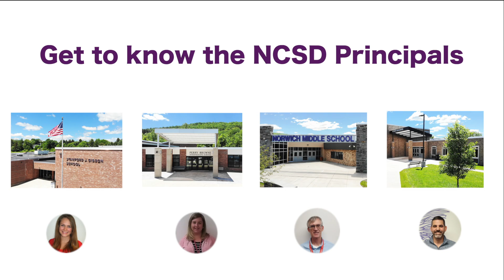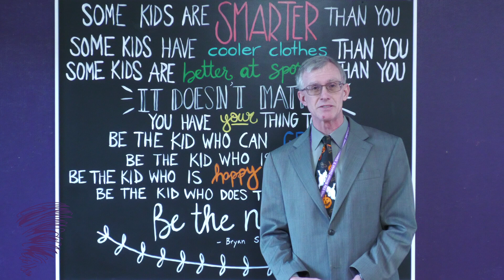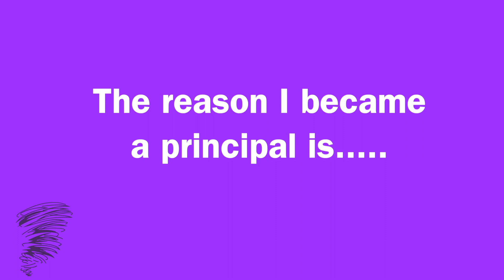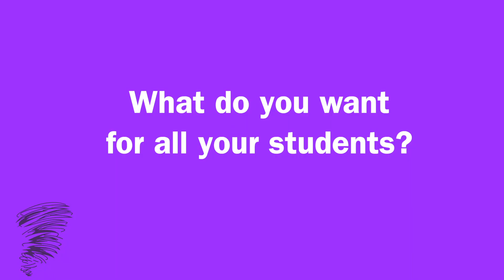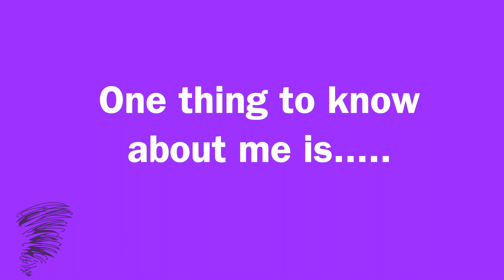October is National Principal Month - NMS Principal Terry Devine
Norwich Middle School
Video Production by Rich Turnbull

Norwich NY